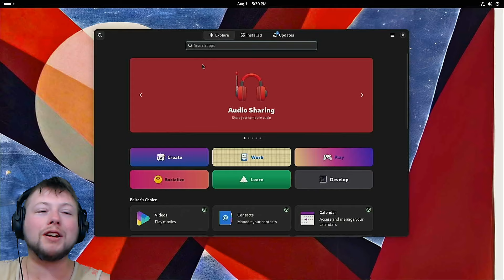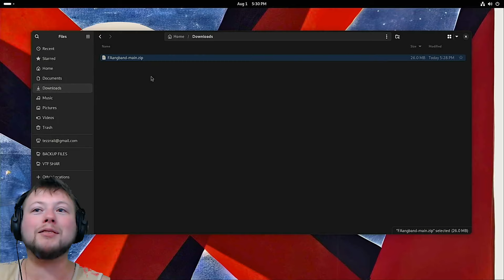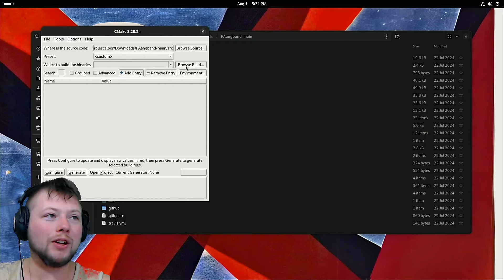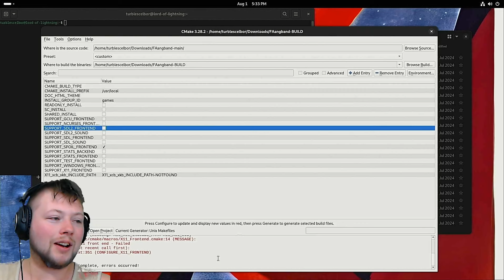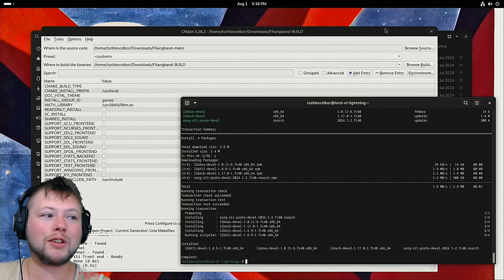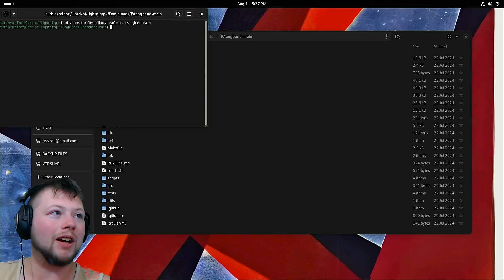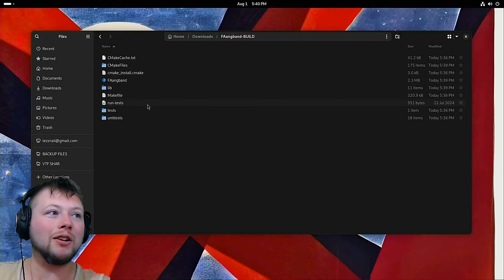How to install game from source code (CMAKE)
Heyo conrads, it's me, turble celbor. Today I am going to teach you how to install a game from souce code (from C++).

Has this ever happened to you? You want to be a cool new linux gamer but all the best Free games are not available on your OS app store! But someone has dumped all the source code on github! You download the zip only to find there's just a bunch of goddamned text files and bitmaps in there! No game at all!

Don't worry. I'm here for you honey bunches of oats. I am going to show you how to download, compile, and run video games from source code. In this case it will be for a game written in C++ using Cmake and Gcc.

The game I am using is a fork of aangband called FA aangband. It's a classic roguelike with a relatively simple graphics interface. It is not available on the gnome software center, but the source code is freely available online.

I will walk you through all the steps, using Cmake to manage the process. This will require terminal commands.

1.

2. Make sure you have Cmake installed

3. Make sure your compiler is up to date. (Most linux distros have one already installed, I am not making a windows tutorial here).

4. Get ready to compile!

Don't be alarmed at the relative complexity. This is a great way to get software on your system that may not be otherwise available to you.

If you’re curious about how I made this video, or what I’m running on. I am only using FOSS software ( Except for the games themselves) for recording. Check it all out:

I also owe a lot to the people who give out free stock photos and other assets at pixabay.com